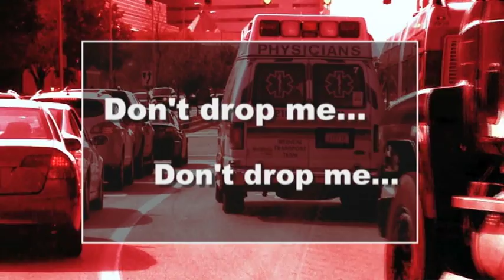Private Ambulances: More harm than good? - Thursday at 11pm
A patient dropped down a flight of stairs. Another left helpless on a busy roadway. Then there are the vehicles.  When it comes to ambulances, are some services causing patients more harm than good?  The Investigator, Tom Meyer, sounds the siren on private ambulances that transport your loved ones around town Thursday at 11pm on Channel 3 News.